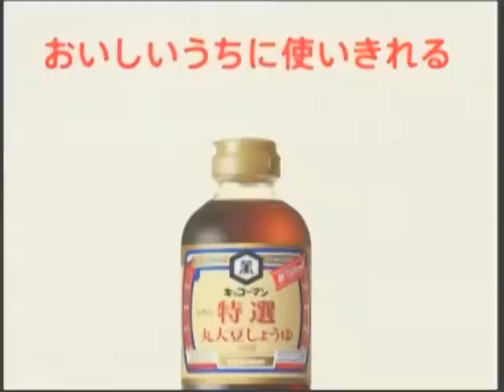広末涼子 : 特選丸大豆しょうゆ (201003-1)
【まとめCM】広末涼子